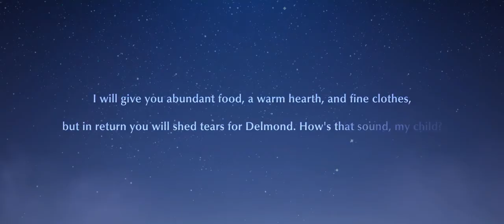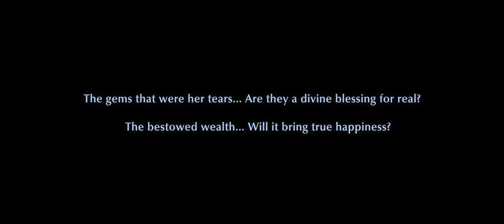SHINING NIKKI - FULL MOVIE